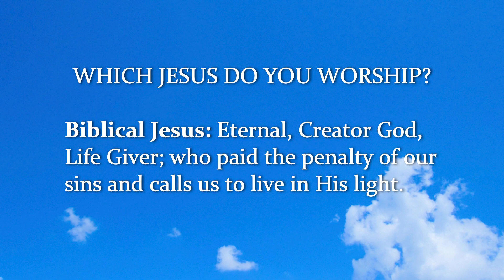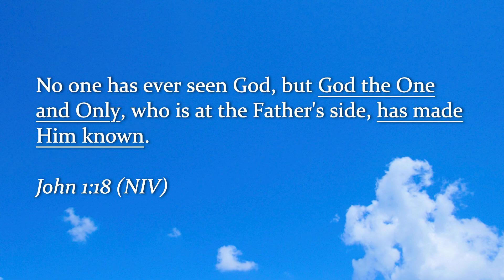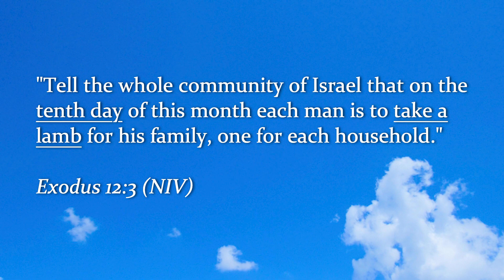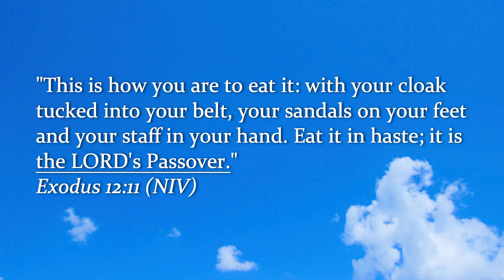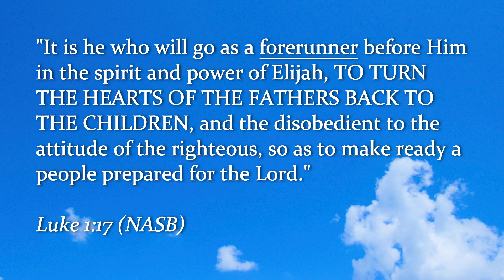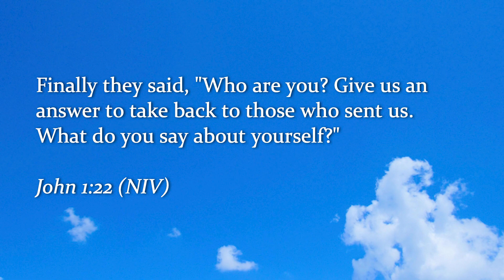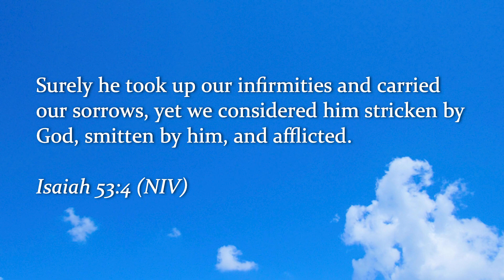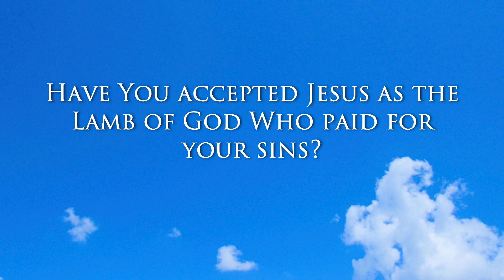Light & Life - The Gospel of John: 2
Join us for the next message in the series “Light & Life - The Gospel Of John” with Pastor Ed Turley.

Big Idea: To know Who Jesus is and to place our confident trust in Him as our Lord & Savior.